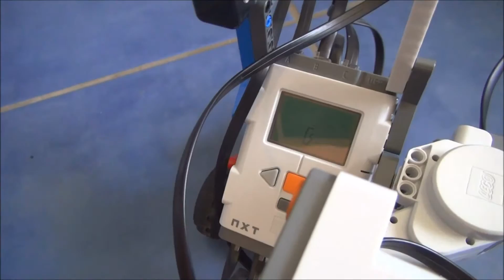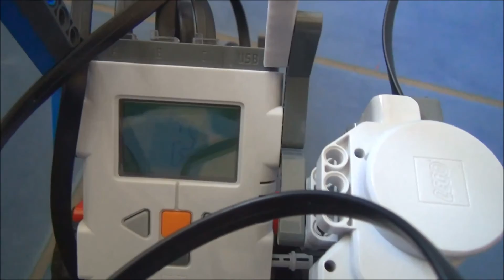NXT Roomexplorer robot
This is a video of NXT-robot for exploring and mapping. I used RobotC for programming the NXT.

The robot based upon a standard REM-Bot but in addition equipped with a hitechnic gyro, hitechnic compass sensor and an omni-wheel
First the robot moves about 360° to calibrate the compass using the gyro (thank you to Xander Soldaat for code!).
Then the robot moves its sonar-head to the right, to the left and in front position to get the distances according to its position. After doing this it turns around to the wall with the minimum distance and drives in front of it until sonar sensor detected a minimum sensor distance, e.g. 20cm. Then the robot turns parallel to the wall, moves his sonar-head to the right detecting the distance to the wall and drives counter clockwise parallel to the wall balancing distance. A mapping-task records the compass and odometry data every second and calculate the polar coordinates to cartesian coordinates (x,y). The coordinates are written as "map.txt"-file. So you can use Excel or an other programm to draw the path which the robot had moved. In addition to that you can follow the path at the NXT-LCD-screen. I had to choose a scale for it, so you have to suit the scale to your room size.
If the robots touch sensor has detected an obstacle the robot moves back and turn left for 90 degrees and continuous his explorer-duty allways running counter clockwise with wall to the right.
How to expect the end of path doesn't suit exactly to the beginning because of inaccuracies of compass and odometry measures.